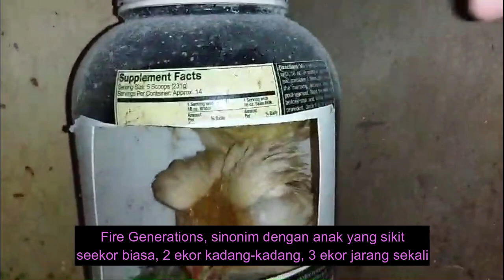Family Ayam Serama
Fire Projek 6 Okt 2021(Tarikh Tetas)